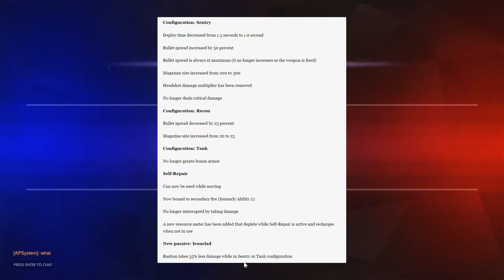BASTION IS COMING TO THE META! Is He Overpowered?! (Overwatch Discussion)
Bastion is coming to the meta! Bastion is over powered! An overwatch discussion about how the meta will shift and how bastion is too strong on the PTR right now!